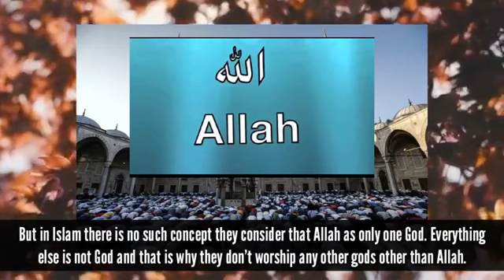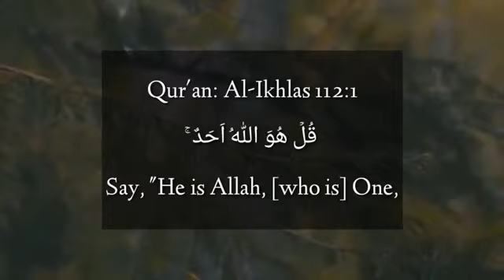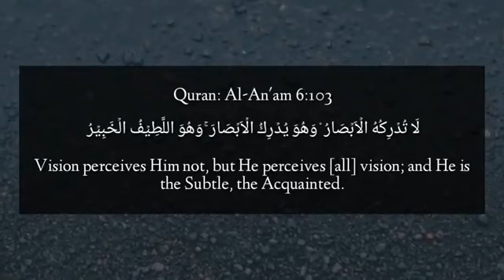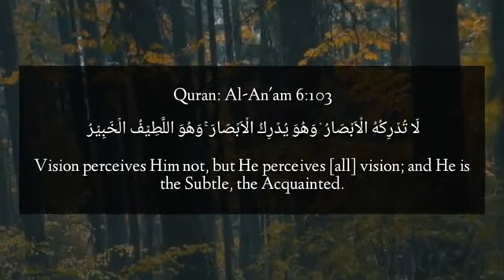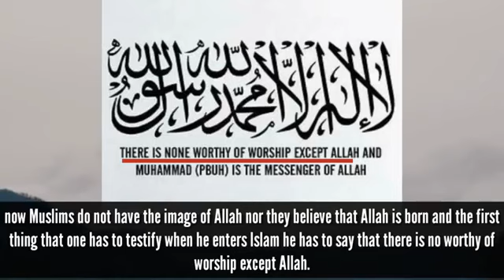Is ALLAH mentioned in HINDU SCRIPTURES like Vedas, Upanishads, Bhagavad Gita